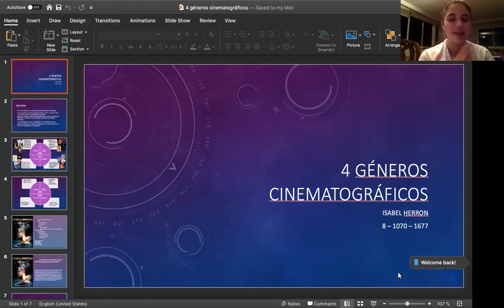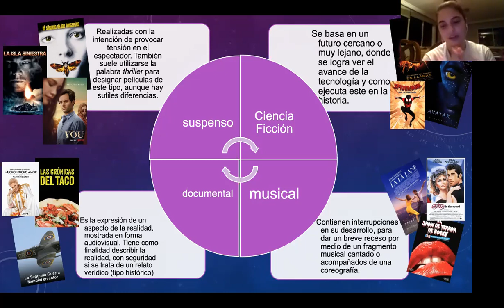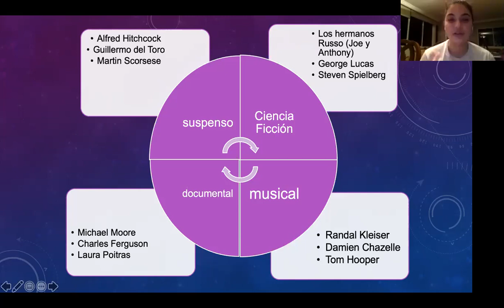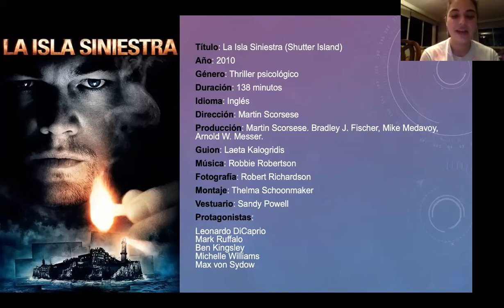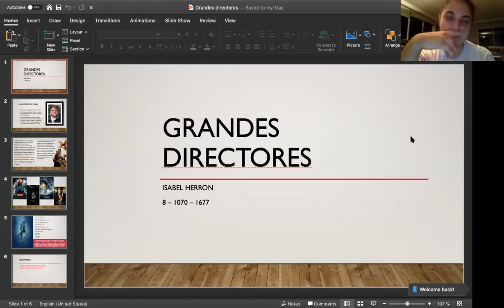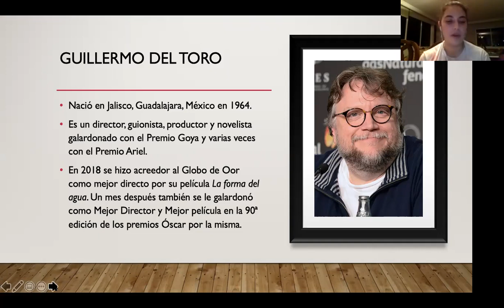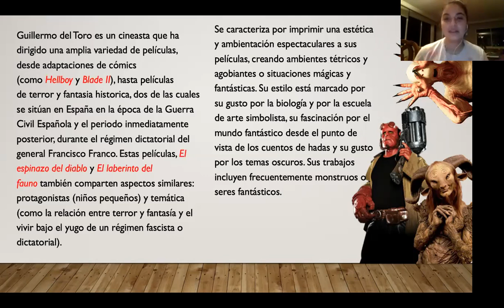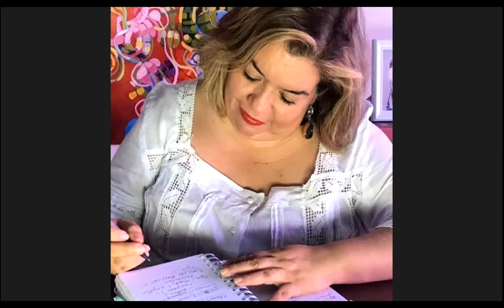Clase 4 Evolución y Análisis Cinematográfico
Géneros cinematográficos, grandes directores y películas favoritas